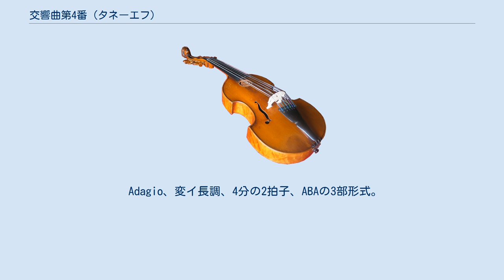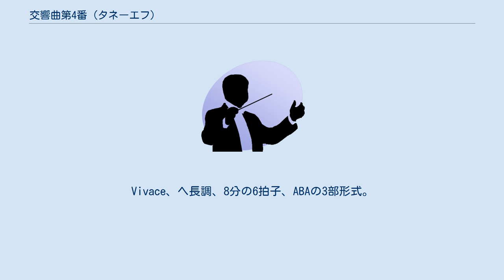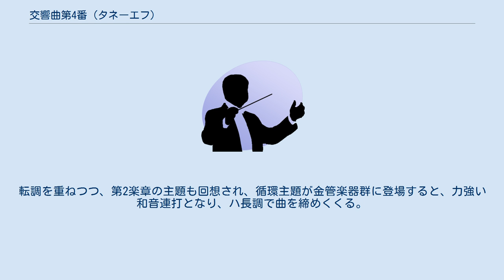交響曲第4番 (タネーエフ)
交響曲第4番 ハ短調 作品12は、ロシアの作曲家、セルゲイ・タネーエフが1898年に作曲した交響曲。
 タネーエフは、1875年から1898年にかけて4曲の交響曲を書いたが、作品番号が付けられ、かつ作曲者の生前に出版されたのは、1898年に書かれた本作のみであった（1901年に「第1番」として出版）。
現在は作曲順に番号が振られており、最後に作曲された本作が第4番となっている。
 1898年3月21日、サンクトペテルブルクにおいて、アレクサンドル・グラズノフの指揮で初演された。
 なお、この作品はグラズノフに献呈されている。
 フルート3（うち1本はピッコロ持ち替え）、オーボエ2、クラリネット3、ファゴット2、コントラファゴット1、ホルン4、トランペット3、トロンボーン3、チューバ1、ティンパニ、トライアングル、小太鼓、シンバル、弦楽五部。
 トライアングル、小太鼓、シンバルは第4楽章でのみ用いられる。
 対位法を駆使し、作曲者の円熟した語法が見られる作品で、循環形式を用いて書かれている。
 演奏時間は、第一楽章の繰り返しを含めて約40分。
 Allegro molto、ハ短調、4分の3拍子、ソナタ形式。
 弦楽器のユニゾンとトロンボーン、チューバにより、「C→G→Fis」という「循環主題」が叩き付けるように提示される。
もう一度循環主題を叩き付けると、チェロ、コントラバスとオーボエ、ファゴットで、短い動機の掛け合いとなる。
次第に厚みを増して盛り上がって行った頂点で、第1主題が高らかに提示される。
音量が落ちて行くと、変イ長調の息の長い第2主題が、チェロとコントラバスに現れ、次いでフルートに受け渡される。
提示部の最後に反復記号が付けられているが、その前のかなり長い部分が「反復記号括弧」の形をとっており、反復なしで演奏した場合、音楽内容や演奏時間が大きく異なる結果となる。
1番括弧の中盤で、変イ短調の、特徴的な第3主題が現れる。
2番括弧から、展開部に入り、転調を重ねながら、第3主題と第1主題を中心に、動機が徹底して展開される。
金管楽器が循環主題を吹き鳴らすと、激しい盛り上がりを見せ、第1主題が再現されて再現部に突入する。
第2主題はハ長調、第3主題はハ短調で再現され、ハ短調で勢いよく曲を閉じる。
 Adagio、変イ長調、4分の2拍子、ABAの3部形式。
 ホルンとヴァイオリンで、A部分の主要主題が提示される。
この主題の冒頭は、循環主題の変形となっている。
弦楽器のピッツィカートの伴奏で木管楽器が歌う部分、金管楽器主題の重々しく静かなコラールを経て、ピウ・モッソとややテンポを速め、チェロ、コントラバスの細かく激しい動きの旋律と、ヴァイオリン、ヴィオラのシンコペーションがぶつかりあうB部分に入る。
オーボエに、歌謡的な旋律が表れるが、再び低弦の旋律が回帰する。
牧歌的な木管楽器と弦楽器の掛け合いを経て、木管楽器のオブリガートを伴って、A部分の旋律がチェロに回帰し、大きなクライマックスの後に音量を落としてゆき、弦楽器のピッツィカートと木管楽器主体の響きとなり、最後はヴァイオリン・ソロが上昇して消えてゆく。
 スケルツォ。
Vivace、ヘ長調、8分の6拍子、ABAの3部形式。
 オーボエに、無窮動的なスケルツォ主題が提示される。
細かい掛け合いから、全合奏まで一気に盛り上がり、すぐに静かな音楽となる。
シンコペーションを多用し、また、半音階的に転調を重ねてゆく。
突然、4分の2拍子のトリオ部分に入り、弦楽器に第2楽章のA部分の主題が再現される。
トリオ部分は、第2楽章の回想が中心となり、盛り上がって行った頂点でスケルツォに回帰する。
最後は静かに消えてゆく。
 Allegro energico〜Molto maestoso、ハ短調〜ハ長調、2分の2拍子（4分の6拍子）変則的なロンド形式。
 フルート、クラリネット、ヴァイオリンで、勢い良く行進曲風の主題が提示される。
これは、第1楽章第1主題の回想である。
対位法的に音楽が進んでゆくと、突然、ヴァイオリンとヴィオラで、変ホ短調のどっしりとした主題が提示される。
再び第1の主題が中心の音楽となり、しばらく後にヘ短調で第2の主題が再現される。
低弦に、第1楽章第2主題のリズム動機が現れると、突然音楽は断ち切られる。
 Molto maestosoのコーダは、第1楽章第2主題を高らかに響かせて開始される。
転調を重ねつつ、第2楽章の主題も回想され、循環主題...